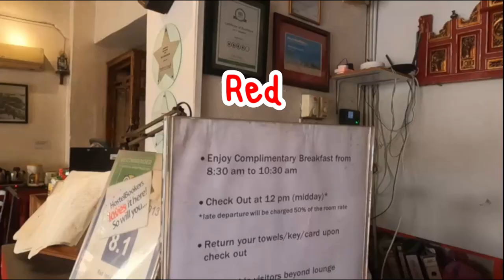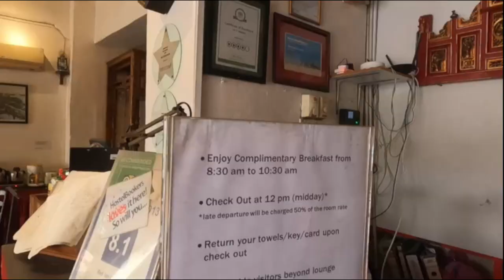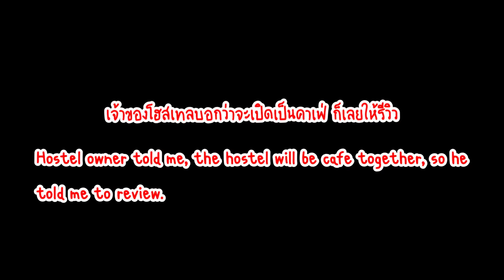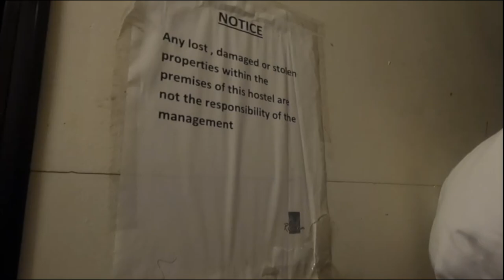(ENG SUB) โฮสเทสถูกและดี ต้องที่นี่!!! l เที่ยวเองเดอะซีรี่ย์ 4.5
Have Thai-Eng subtitle.
เคล็ดลับการเที่ยวให้สนุก ก็ต้องมีโรงแรมสิ แต่ว่า เราเที่ยวแบบประหยัดงบ จะให้มานอนโรงแรมอย่างเดียว มีหวังว่าจะได้เที่ยวแค่ไม่กี่วัน แต่วันนี้ เรามีตัวเลือกสำหรับคนที่ประหยัดงบมาเสนอให้นะครับผม (ขอบอกเลย ใครมานอนที่นี่จะไม่มีทางเหงาแน่นอน)
👇👇 Support me 👇👇
              หรือ
True wallet